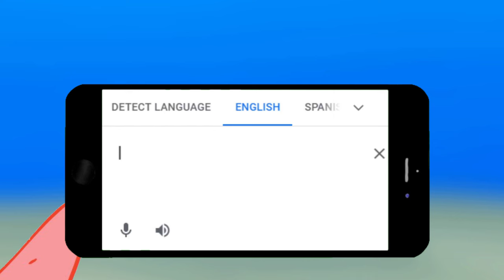Translate "Scared Spongebob" Into Dutch